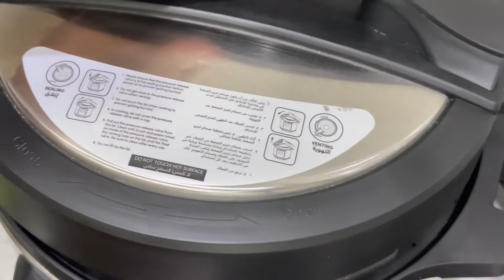Mutton Stew Recipe | Quick and Easy Mutton Masala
Mutton stew recipe delicious easy quick recipe of
Mutton masala. Mutton khara masala mutton curry. How to make mutton stew. How to cook mutton. Pakistani recipes. Hindi recipe
Welog Food